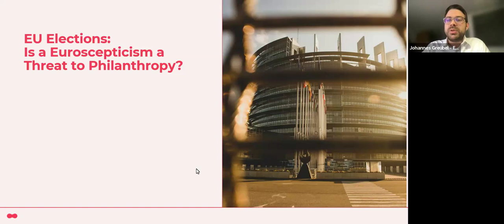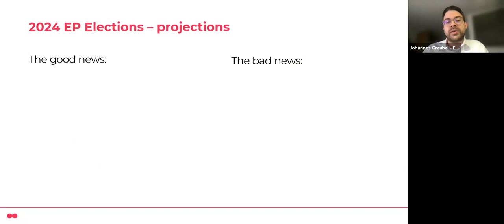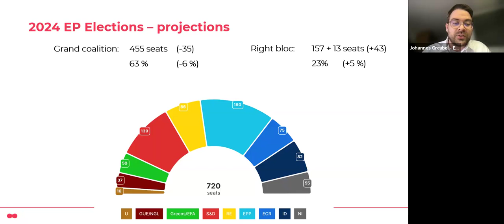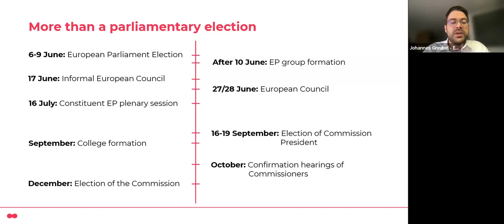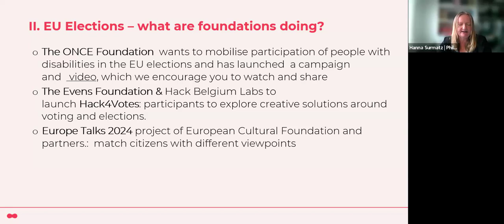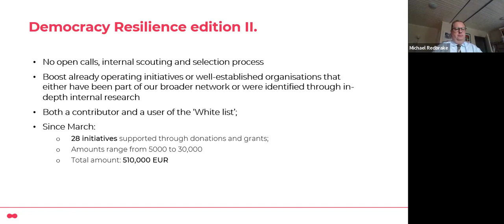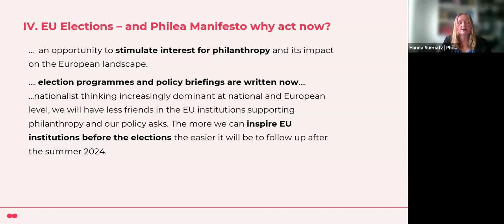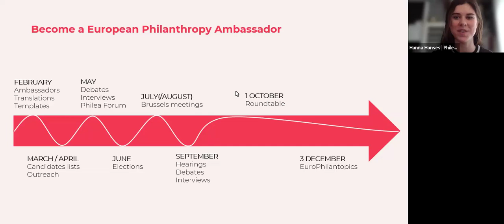Is Euroscepticism a Threat to Philanthropy? | Webinar | 8 May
“EU Elections: Is a Euroscepticism a Threat to Philanthropy?” took place on 8 May to investigate the upcoming EU parliamentary elections and how the new political set up of the EU might impact philanthropy and its policy environment.

This webinar discusses the current polls and how these predictions might impact core European values such as democracy, rule of law, fundamental rights and ultimately, civil society including philanthropy space.